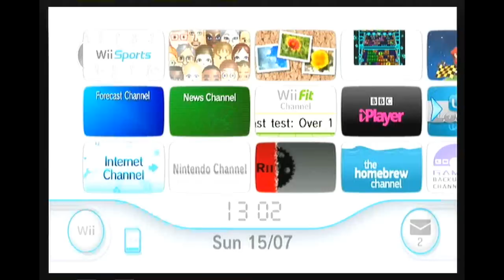Wii wednesday ep 1 wii sports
if u liked it cya next video